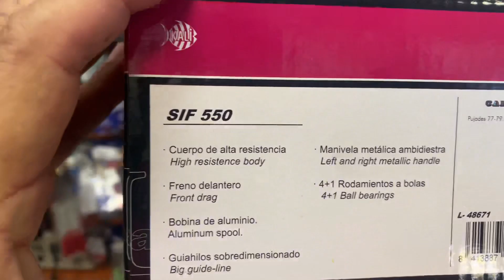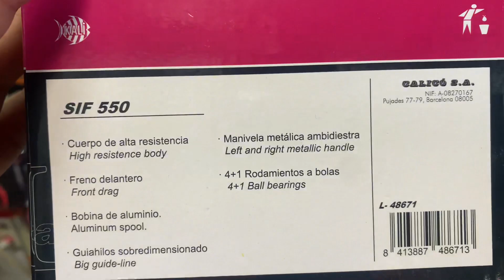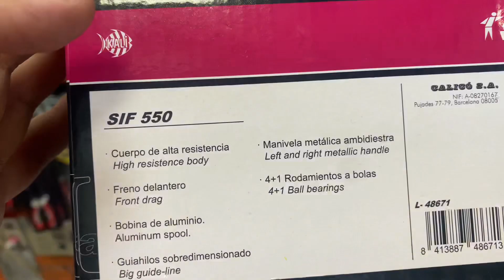CARRETE HERCULY SIF 5500